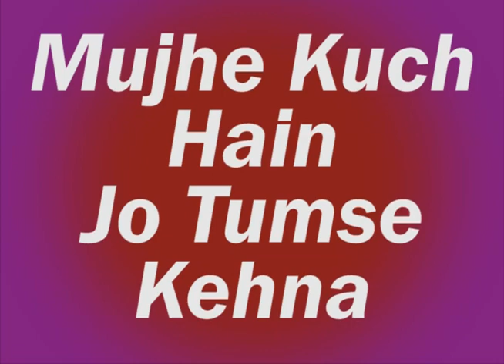Mujhe Kuch Hai Jo Tumse Kehna Movie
A fictional take on actor Emraan Hashmi.